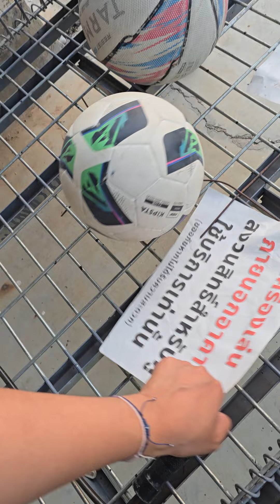เฮอริเคนยิม หนองระเวียง